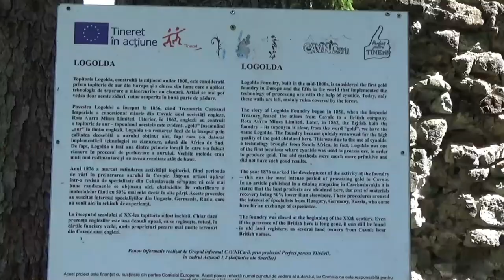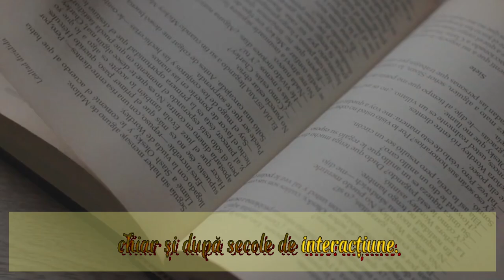Cascada Piciorul Calului și Topitoria de Aur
Cascada Piciorul Calului, o minune naturală situată în apropierea vechii topitorii Logolda, este o fereastră către trecutul industrial al regiunii Cavnic. Apa ce formează cascada izvorăște dintr-o fostă galerie minieră, continuând să se izbească de peretele stâncos ascuns în pădure, creând un spectacol vizual și auditiv impresionant. Cu o cădere de 40 de metri, cascada este un simbol al puterii și al rezistenței naturii în fața intervențiilor umane.
Ruinele Logolda, pe de altă parte, sunt vestigii ale primei topitorii de aur din Europa, datând din jurul anilor 18502. Aici, într-o perioadă în care Cavnicul era un centru minier de importanță europeană, se extrăgea și se prelucra aurul cu o tehnologie de avangardă pentru acele timpuri, inclusiv prin cianurare2. Topitoria a fost construită de englezi în 1862 și a fost renumită pentru calitatea excepțională a aurului produs, atrăgând specialiști din întreaga Europă3.